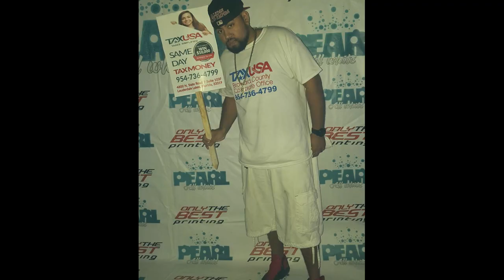Remembering Naledge "Madd Empire" Morales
Naledge was one of the founders of Madd Hott, the # 1 party spot online, and the Madd Empire, party and event promotions, both based in South Florida. We learned a lot from Naledge in the party and event world, from the art of passing out flyers to posting digital/online media (yes, there is an art and science to passing out flyers and posting events - Naledge gave us the science and art to that with our Madd Hott flyers). Indeed, we built a lot with Naledge over the years, both in party/events, and through videography and photography, and personally. We thank God for the opportunity to have known Naledge and for the knowledge he gave us (he lived up to the name, literally) -  as a friend and a business leader and partner. He reminded us to go out and have a great time, even with the challenges that we face in this life. Don't just stay home. Get out the house and have fun at a party or some event, of course respectfully and responsibly. We thank all of you - the party/event people. Many of you shared in creating those eternal party memories with Naledge. We will forever cherish those memories. This isn't really a farewell to Naledge, but really and truly, it's a "see you later" - until we meet again, in a celebration or a party, in that Great Tomorrow. God bless Naledge's soul!!